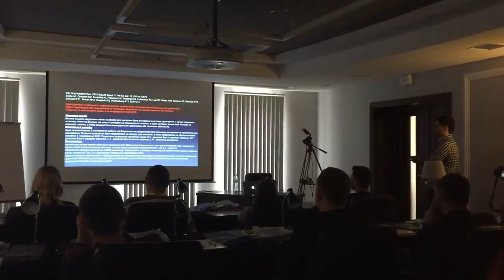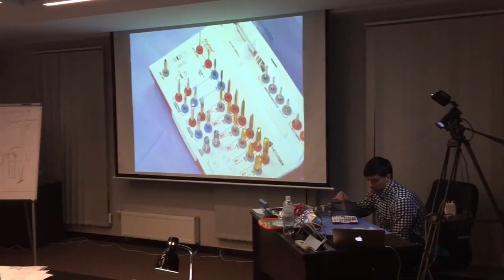Lecture & hands-on course in implant dentistry. Ukraine, Lviv, 13.02.2016 . Dr. Nazar HLUSHKO.